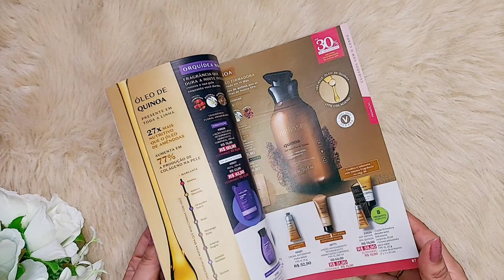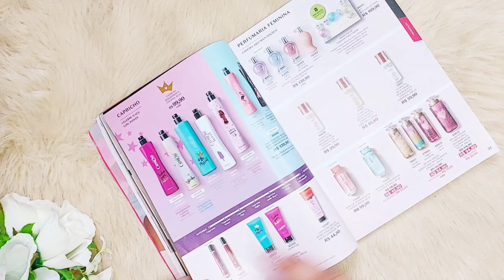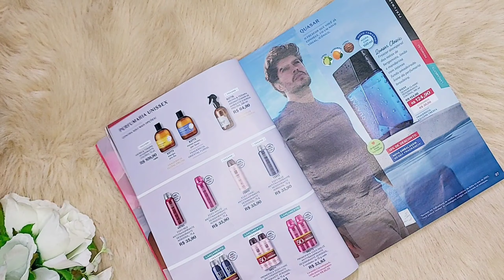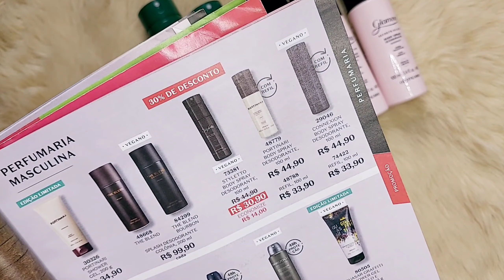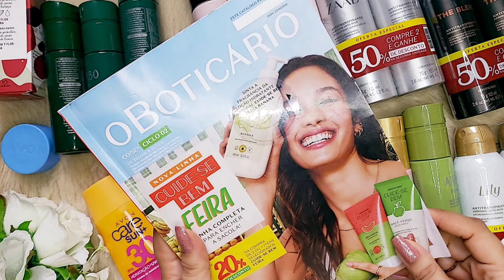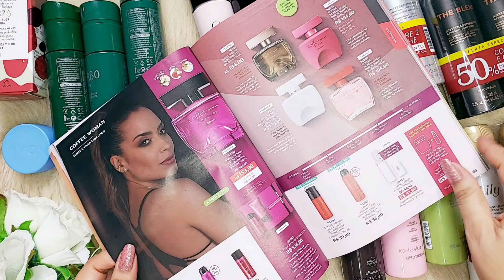PERFUMES NOVOS NA COLEÇÃO ☆COMPRINHAS BOTICÁRIO +AVON : NOVO SPLASH AQUAVIBE + NOVIDADE NATURA